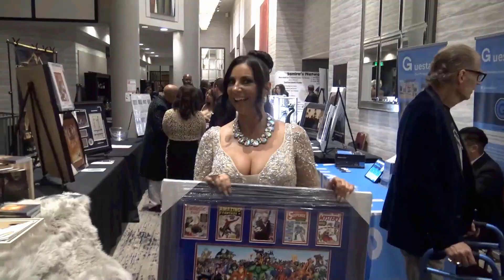Luxury Gala 2023- SH Hand Bags with highlight of the event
Produced by : Samiras Network
Technical support: Netpcsupport.com